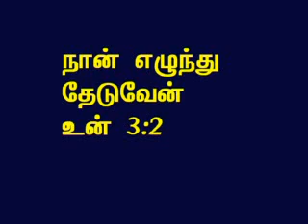TAMIL BIBLE VIDEO COMMENTARY SONGS OF SOLOMON 3 PART 3